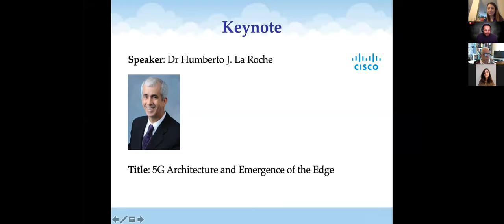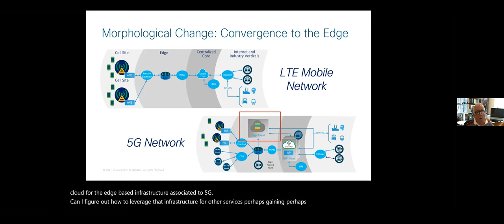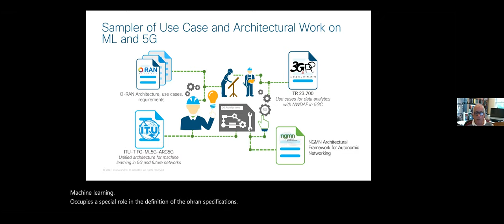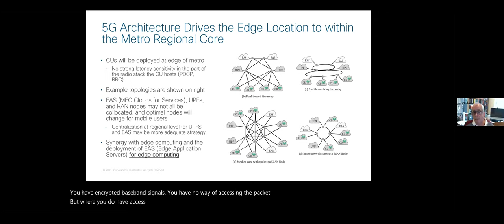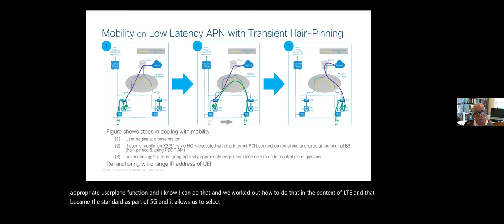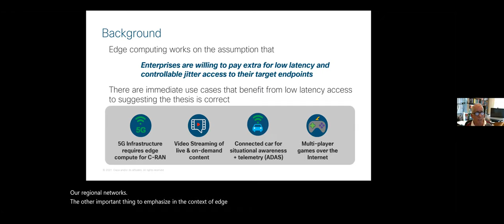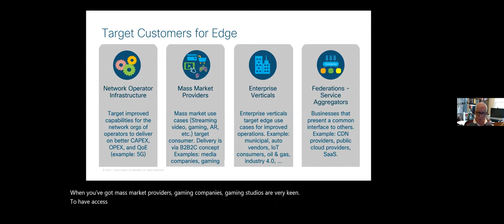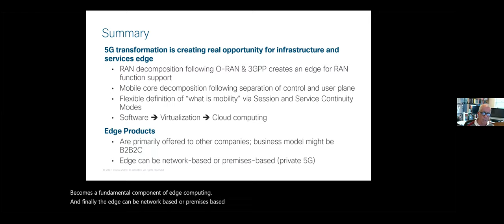Keynote of ICFEC 2021 by Dr Humberto La Roche, Cisco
The keynote presentation of Dr Humberto La Roche from Cisco on the 5G architecture and emergence of the edge delivered on Monday, 10 May 2021.